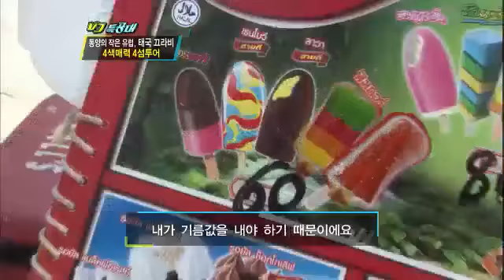VJ특공대 - VJs on the Scene 20120706 # 008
Showtime : KBS 2TV 9:55pm Fri